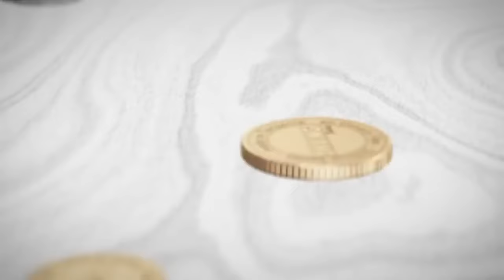PESA💸 AU ❤PENZI |SOZ 4 Episode 10